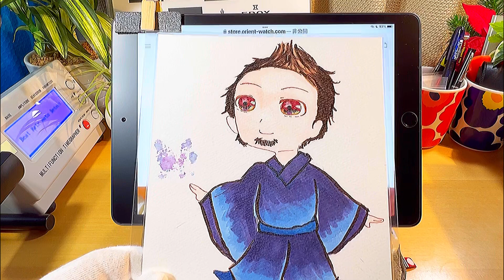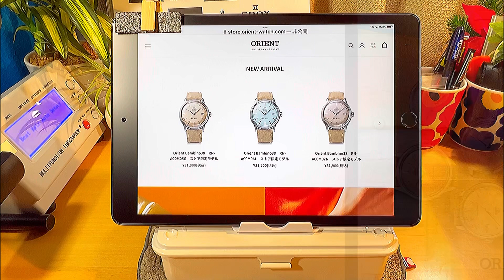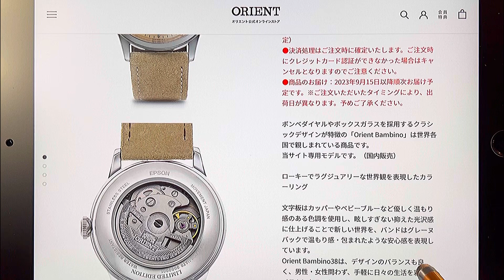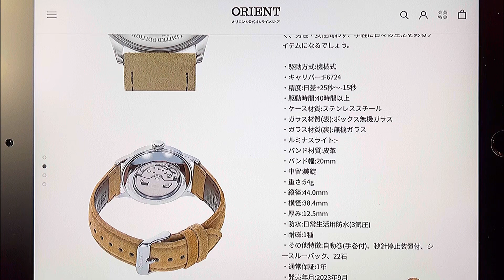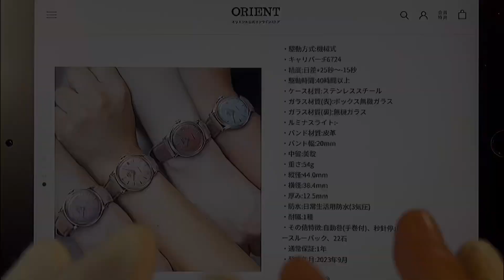【速報】バンビーノ38から新色‼️しかも笑ってはいけない壮絶な数量限定‼️笑笑.欲しい人急げ〜！😆オリエントバンビーノ38 Orient Banbino 38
ストア限定モデルOrient Bambino38
RN-AC0M05Gクリームイエロー
RN-AC0M06L ベビーブルー
RN-AC0M07N ダブグレー
RN-AC0M08Y カッパー
¥31,900(税込)
オリエント公式ストア

✅チャンネル配信者の趣味 など
旅行、映画、キャンプ、ビーチ、雪山、クルマ、剣道、サッカー、腕時計。

オリエント　バンビーノ38
ローキーでラグジュアリーな世界観を表現したカラーリング

Orient Bambino38　RN-AC0M05G　ストア限定モデル
¥31,900(税込)
9月15日発売予定

下記を必ずご確認ください。
●この商品は予約販売商品です。（9月15日発売予定）
●決済処理はご注文時に確定いたします。ご注文時にクレジットカード認証ができなかった場合はキャンセルとなりますのでご注意ください。
●商品のお届け：2023年9月15日以降順次お届け予定です。※ご注文いただいたタイミングにより、出荷日が異なります。予めご了承ください。

ボンベダイヤルやボックスガラスを採用するクラシックデザインが特徴の「Orient Bambino」は世界各国で親しまれている商品です。
当サイト専用モデルです。（国内販売）

文字板はカッパーやベビーブルーなど優しく温もり感のある色調を使用し、眩しすぎない抑えた光沢感に仕上げることで新しい世界を、バンドはグレーヌバックで温もり感・包まれたような安心感を表現しています。
Orient Bambino38は、デザインのバランスも良く、男性・女性問わず、手軽に日々の生活を彩るアイテムになるでしょう。

・駆動方式:機械式
・キャリバー:F6724
・精度:日差+25秒〜-15秒
・駆動時間:40時間以上
・ケース材質:ステンレススチール
・ガラス材質(表):ボックス無機ガラス
・ガラス材質(裏):無機ガラス
・ルミナスライト:-
・バンド材質:皮革
・バンド幅:20mm
・中留:美錠
・重さ:54g
・縦径:44.0mm
・横径:38.4mm
・厚み:12.5mm
・防水:日常生活用防水(3気圧)
・耐磁:1種
・その他特徴:自動巻(手巻付)、秒針停止装置付、シースルーバック、22石
・通常保証:1年
・発売年月:2023年9月